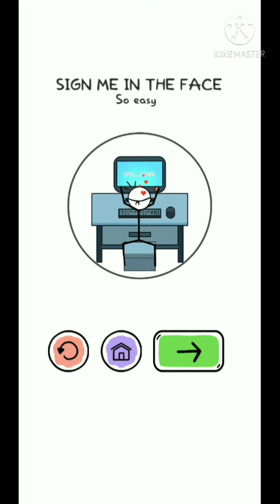ALCHEMY PUZZLE | LEVELS 101 TO 150 | GAMEPLAY